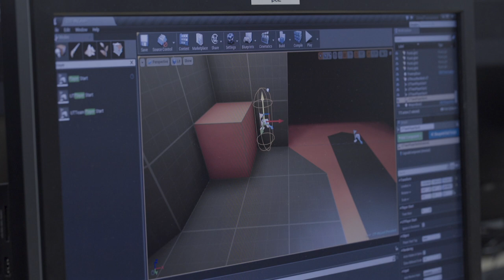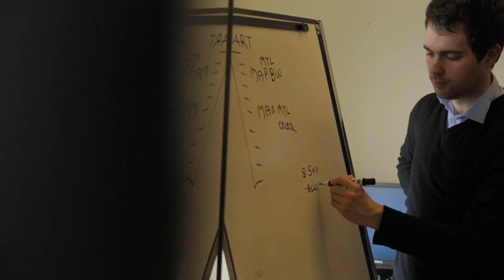Meet Riley | Champlain College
Major in Game Art at Champlain and develop the artistic and technical skills needed to create the 2-D and 3-D environments, characters, and animations seen in the games millions of people play every day. Be like Game Art graduate Riley Morrissey '20 and focus on accessibility, inclusivity, and representation in the game industry.

Video edited by Evelyn Gustafson '21 // Filmmaking